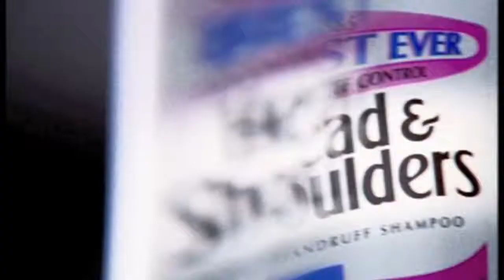Gregg Masuak - DIRECTOR - BEAUTY REEL 2015